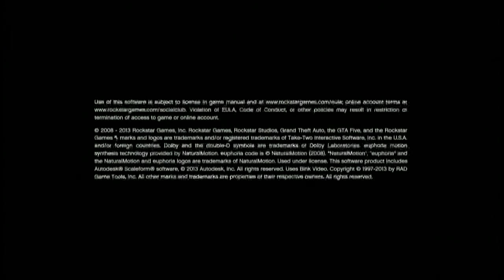GTA V PS3 test loading di SSD CROT... BRO